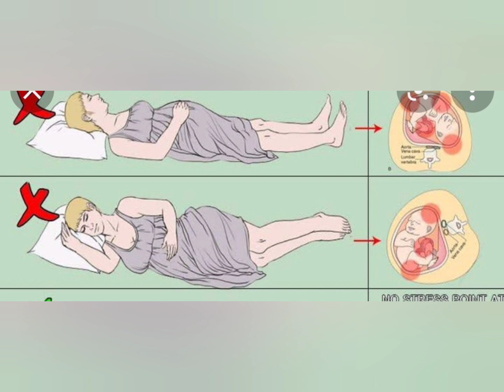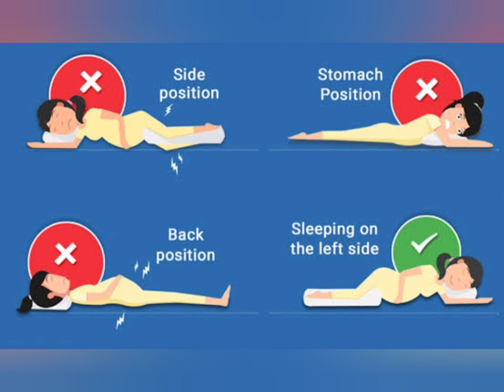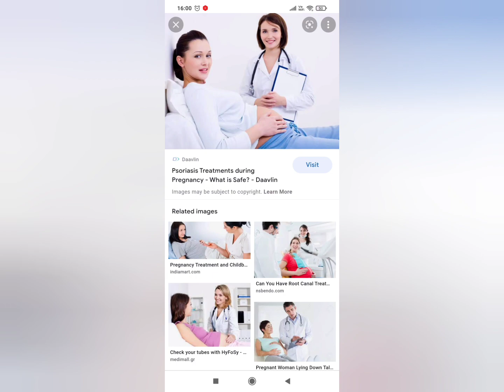Pregnancy के दौरान ये काम करेंगी तो बच्चे की ग्रोथ ठीक से नही होगी / बच्चे को उठानी पड़ती है परेशानी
गर्भवती महिला अगर अगर ये पांच काम करती है तो बच्चे का विकास रुक जाता है । गर्भावस्था के दौरान ये 5 काम करने बच्चे की ग्रोथ ruk jati hai,

Pregnancy me kaun se kam nahi karna chahiye ye janne ke liye ye video jarur dekhe,

Instagram Handle is Best Care of Pregnancy